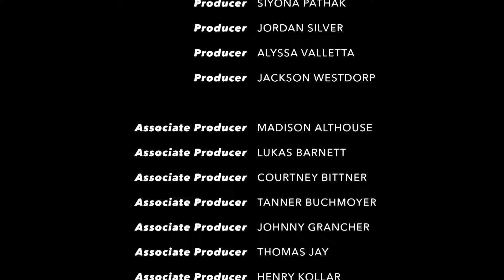Parkland Midday News October 9th, 2024